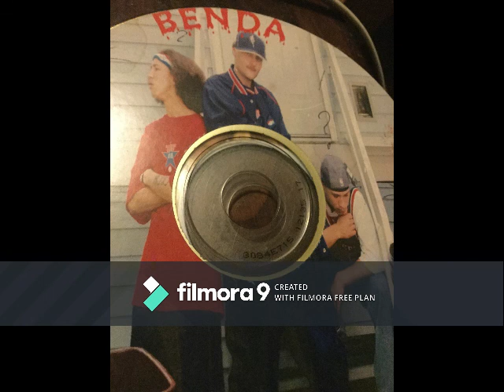C.K.B -BENDA ,FIG, SHOTS. (PRODUCED BY J.GREEZY)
C.K.B